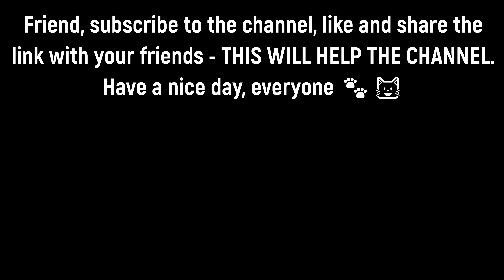This is the Most Affectionate Cat That Lives on the Street | Love Street Cats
Meet the most affectionate cat living on the street! In this heartwarming video, we introduce you to a street cat whose loving and gentle nature defies the harsh conditions of street life. Watch as this affectionate feline seeks out and gives love, showing that even in tough circumstances, kindness prevails.